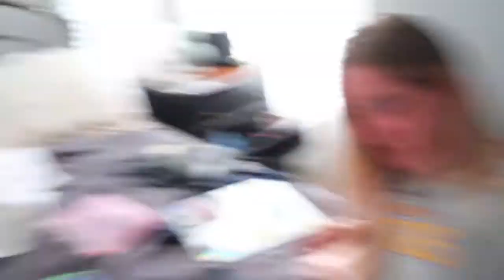VLOG 11: STUCK IN A VAN FOR 11 HOURS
my family and I headed down south to Myrtle Beach. This was the longest amount of time we ever travelled together by car- surprisingly, we all arrived safely ha ha ha..

I Love U, Pt.1 - Panthurr
BTSTU - Jai Paul
Life in the City - The Lumineers
We Are the Champions - Queen
Listen - Beyonce